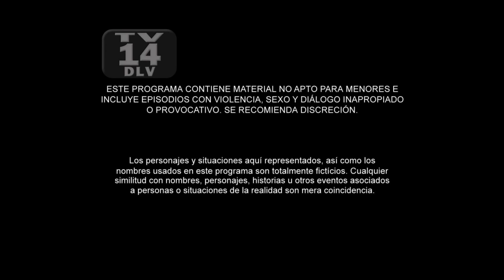Sin Senos Sí Hay Paraíso 2 | Capítulo 16 | Telemundo Novelas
Video oficial de Telemundo Sin Senos Sí Hay Paraíso 2. Catalina está dispuesta a hacer lo que sea para que más jóvenes no caigan en la prostitución.